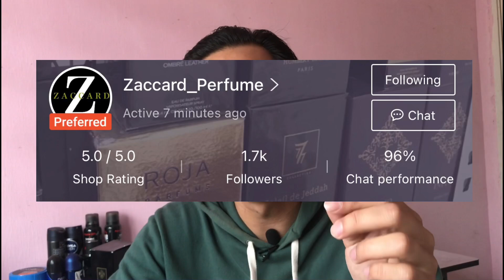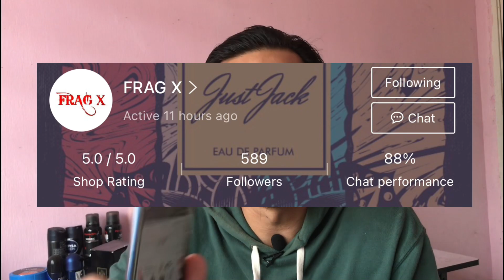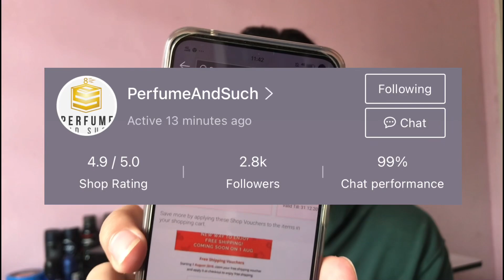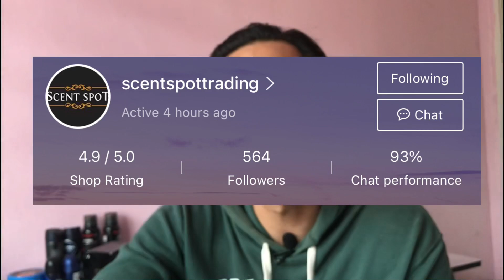Fragrance, 5 Recommended Shop at Shopee! | SHOPEE MALAYSIA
The best fragrances in the world, the beastmode fragrance, the most compliment fragrance, the masterpiece fragrance are all in this channel!

This channel i make for the sake of sharing my passion toward fragrance to you guys out there! i will cover a lot of content, beastmode fragrances, most compliment fragrances and much more!